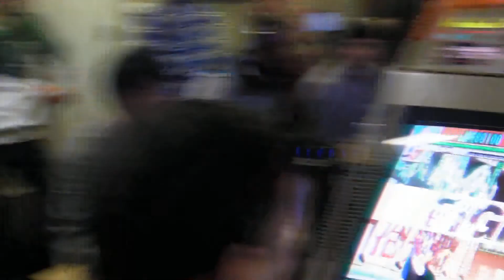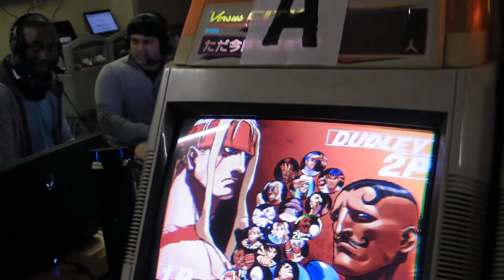2014-02-08 Gutter Trash 3s 2v2 Team 5040 GRAND FINALS - FR vs FR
SANY5040

From Gutter Trash 3rd Strike tournament February 2014 Heart of Gaming, London.